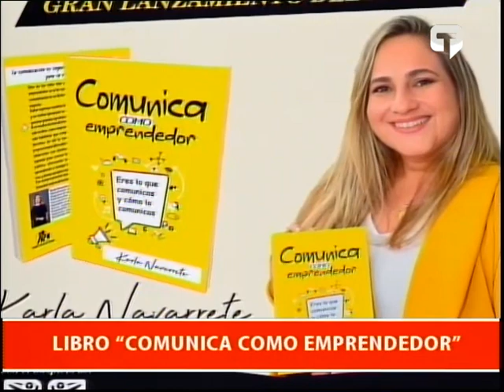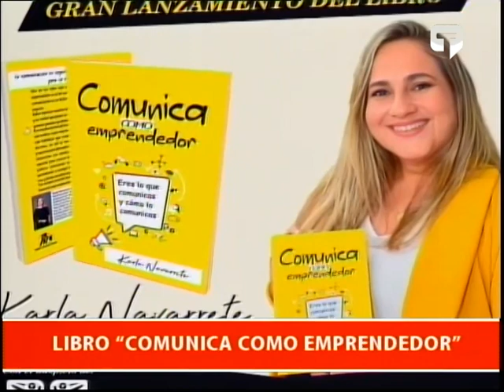Libro Comunica como emprendedor